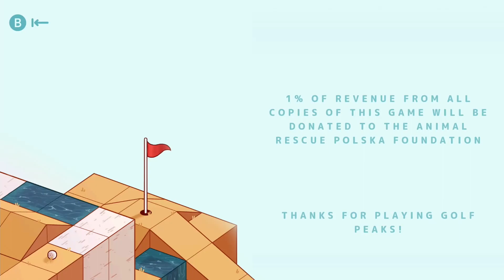"THE FINALE?" Golf Peaks (Golf x May)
The Golf Balls Are Not What They Seem.